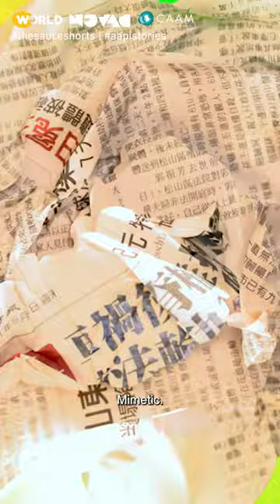God Can’t Give You Double Eyelids | Wishing for Whiteness | The Sauce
When Sarah Tang was growing up in Waco, Texas, life revolved around the church. Now, the filmmaker is reflecting on her childhood - questioning the faith's influence and its impact on her identity as a person both Asian and American.

God Can’t Give You Double Eyelids: A woman from the American South examines her roots in white baptist churches, gets drunk for the first time, and learns how to be Chinese.

Asian and Asian American communities have an exciting and diverse history that influences all aspects of culture in the American South. The cultural contributions add a flavor that is unique and undeniable: THE SAUCE. Co-designed by CAAM and NOVAC, the fellowship supports young, emerging filmmakers working on a series of shorts about their experience of being Asian American in the South and provides a platform for Asian American stories to be lifted from a personal perspective.

WORLD Channel shares the best of public media in news, documentaries and programming. WORLD’s original series examine the issues and amplify the voices of those often ignored by mainstream media. The multicast 24/7 channel helps audiences understand conflicts, movements and cultures from around the globe. Its original work has won a Peabody Award, an Alfred I. duPont-Columbia Award, a National News and Documentary Emmy Award, two Webby Awards, and many others honoring diversity of content and makers. WORLD is carried by 195 member stations in markets representing over 75.1% of US TV households. Funding for WORLD Channel is provided by the Corporation for Public Broadcasting, the John D. and Catherine T. MacArthur Foundation, Wyncote Foundation and the National Endowment for the Arts and Artworks.

For over 40 years, the Center for Asian American Media (CAAM) has been dedicated to presenting stories that convey the richness and diversity of Asian American experiences to the broadest audience possible. As a nonprofit organization, CAAM funds, produces, distributes, and exhibits works in film, television, and digital media.

Founded in 1972 by VISTA volunteers, NOVAC’s mission remains the cultivation of independent voices and visions. For five decades, NOVAC has provided education, training, resources, and opportunities to Louisiana’s storytellers. Our daily work connects locals in New Orleans and Baton Rouge to creative and economic opportunities, while supporting innovative and community-based storytelling projects and programs. We invite you to be part of our community of storytellers.